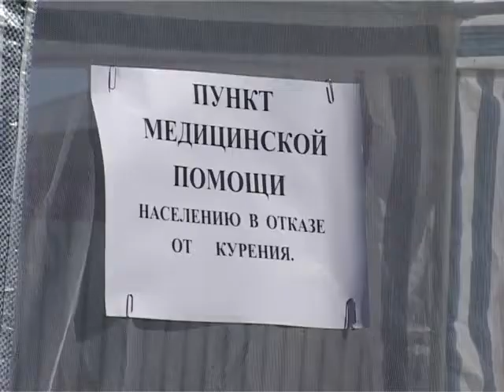В понедельник на площади Советов работал "Диамобиль"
В Димитровграде прошла медицинская акция "Профилактика диабета - основа здоровья нации"